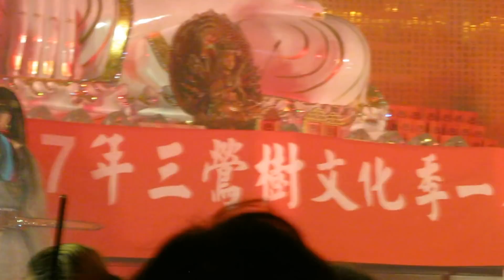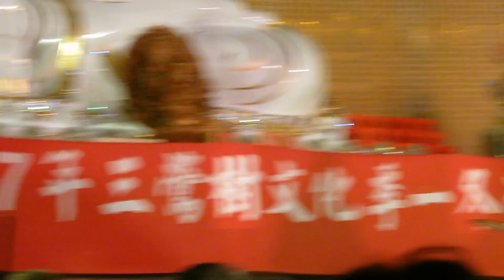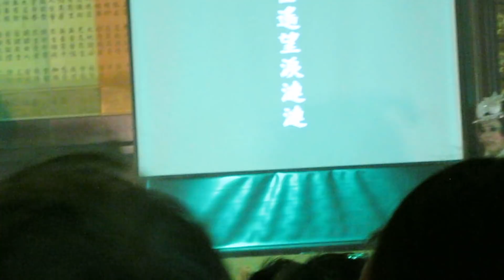2017.12/17阿育王 7.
呼喚慈母令人淚涔涔...秀琴歌劇團都是唱將  唱到心裡餘音環繞迴旋.
兄弟鬩牆為奪王位不擇手段...逼人出手.有時為了生存也無奈!